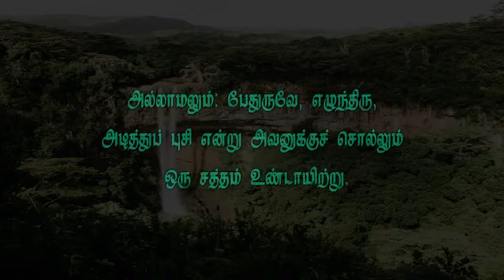வேதத்தின் இரகசியம்-491 *அடித்துப்புசி என்பதற்கான விளக்கம்*